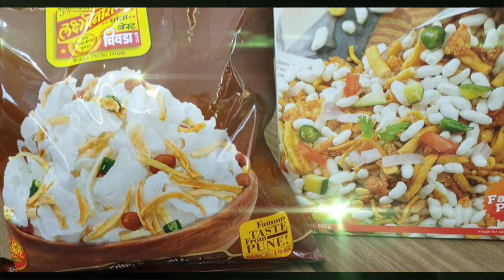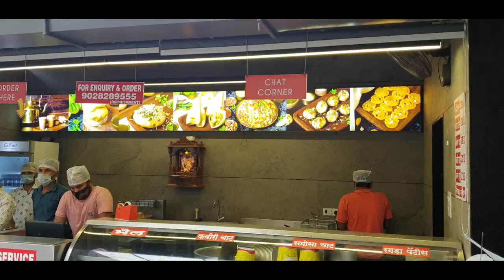Best CHIWDA in India @ BLD&S | Laxminarayan Namkeen & Sweets | Mukundnagar Pune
Laxminarayan is well known for its chiwda in India and abroad and has now started sweets and namkeen center in Pune India.

The famous chiwda is exported to over 12 countries like US, Canada, the Gulf, United Arab Emirates, Singapore, Malaysia, New zealand, Israel, Australia, United Kingdom, Switzerland ,South Africa and many more countries

Location: Mukundnagar Pune

This is a channel which covers food vendors & restaurents etc across India. The channel is not promoting sales and marketing of any food  vendor or restaurent in India. The channel and the host are not responsible in relation to the hygiene of the vendor outlet and restaurent & quality of food items covered in the video. The viewers are advised to explore themselves at their own discretion
The channel and host wont take any responsibility of any health issues suffered. Consumer(s) complaint(s) arising either directly or indirectly by the use of given information